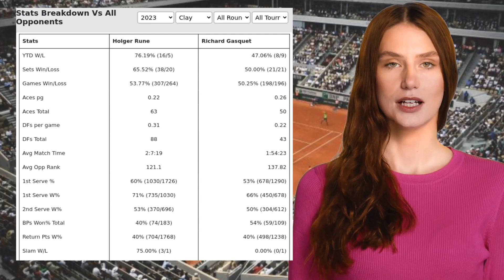RUNE VS GASQUET PREDICTION H2H | HOPMAN CUP ROBIN ROUND TENNIS PREDICTIONS TODAY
Rune VS Gasquet  Prediction H2H at Hopman Cup Robin